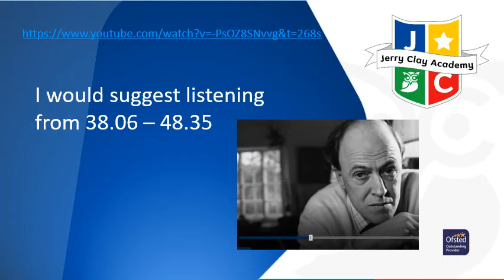12th June Year 6 Reading - Boy